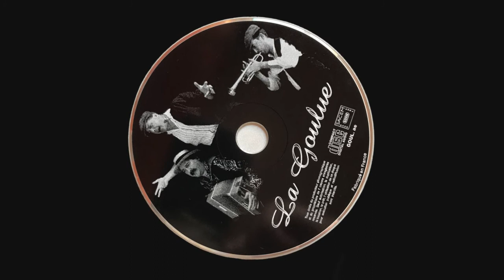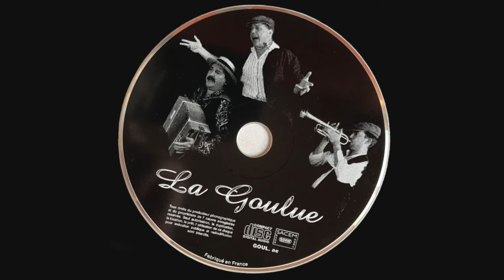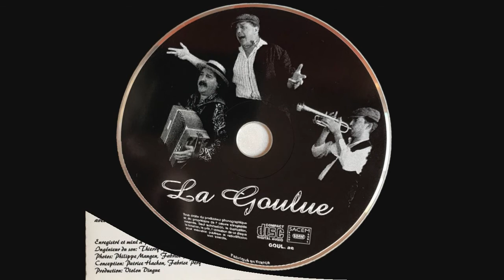LE TEMPS DES CERISES - LA GOULUE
La Guinguette a rouvert ses volets, enregistré en août 1998
chant: Joël Bougeard
Accordéon diatonique , guitare et chœurs: Patrice Hachon
Trompette, piano, cornemuse: Marcel Ebbers
Création vidéo: Frédo Carolo